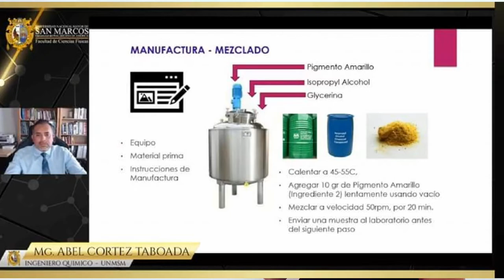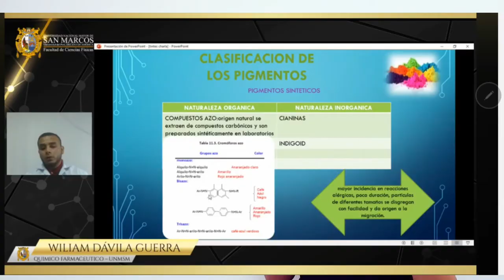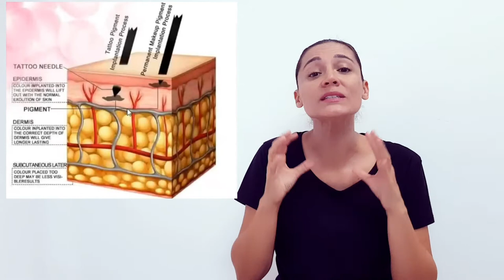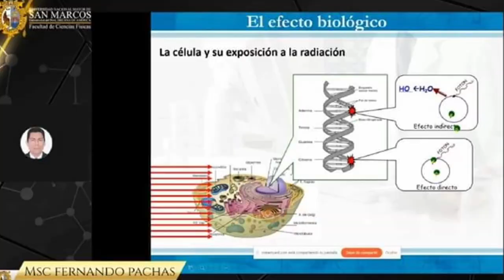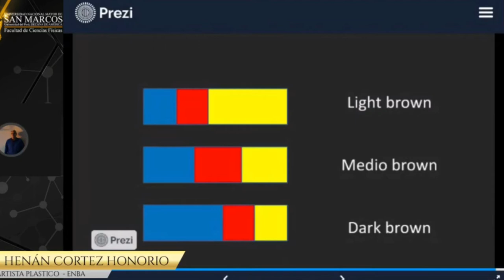Resumen del 1er Congreso de Ciencias aplicado a la micropigmentacion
Resumen del primer congreso de Ciencias aplicadas a la micropigmentacion.
Ponencias de profesionales en medicina, quimica, fisica, psicologia y fabricaciones de pigmentos en focados en la micropigmentacion.

Puedes seguir a los ponentes en IG para que sigas aprendiendo:

Dra. Maria Claudia Pozo @pozdent @claudiagarciamicropigmentacion
Maria Julia Cortez
Dra. Tania Andrade
Mg Abel Cortez
Xenia Garcia
Fernando Pachas
Lcd. Sandro Lazaro
Dra. Veronica Carranza
Dr. Carlos Raffo
Dr. Cesar Sánchez
Lizbeth Carreño
William Davila
Christopher Cabanillas
Hernan Cortez